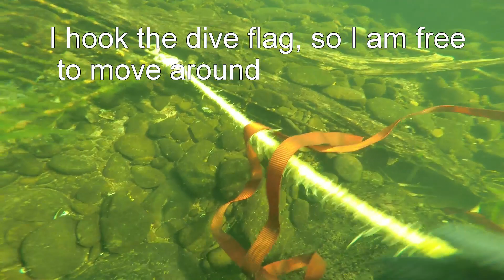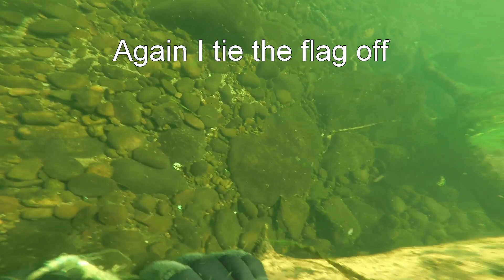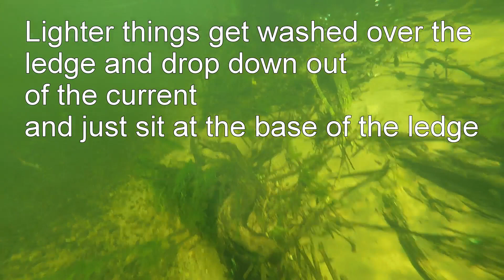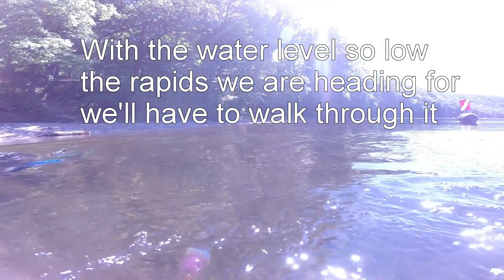Delaware drift dive 2022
From the parking lot to the end of the dive. Sue and I drift down the Delaware River for 1.6 miles